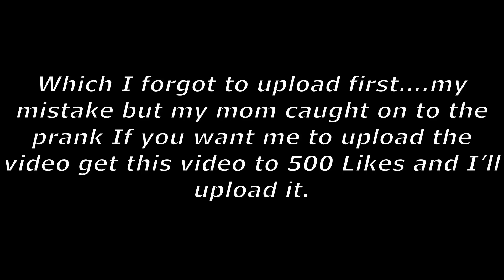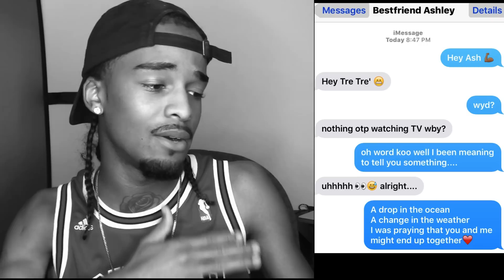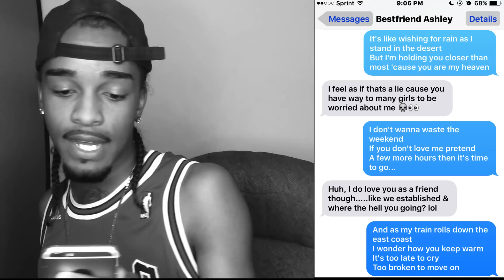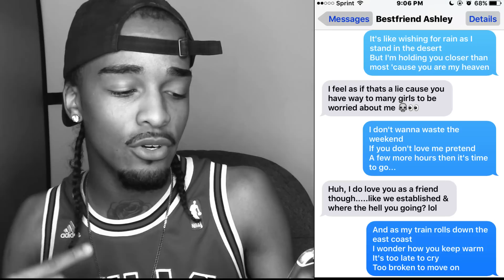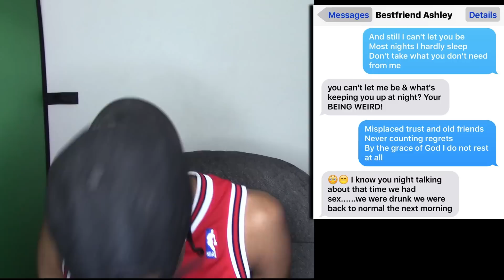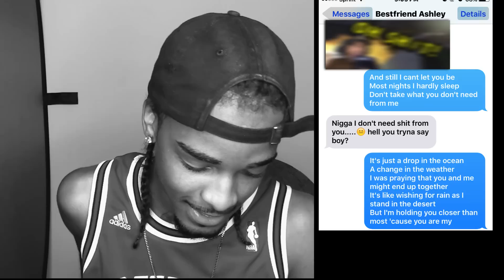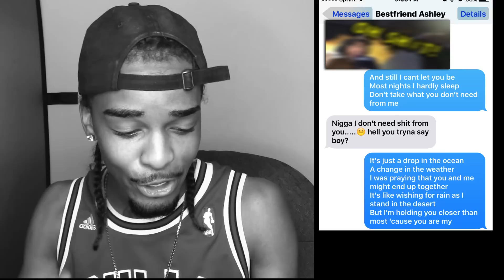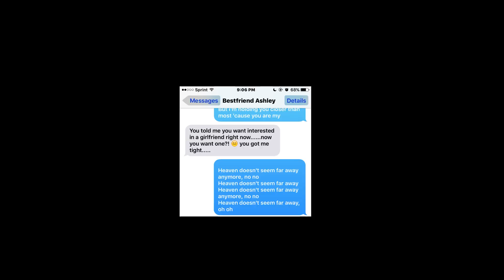LYRIC PRANKED MY BESTFRIEND [ HILARIOUS ] ( Ron Pope - Drop In The Ocean )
TSQUAD IN THE MUTHAF*CKING BUILDING STAND UP, All Squads stand aside while we WALK THROUGH!